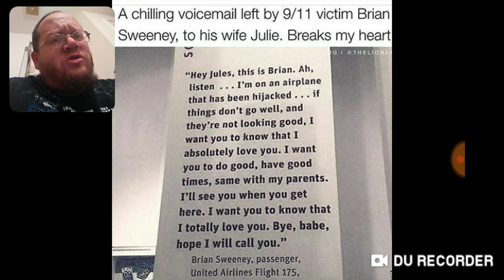9/11 Message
20 West Blue Bird Lane
Leasburg Missouri
65535